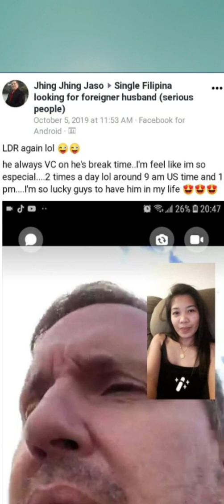HOW DID I MEET MY FOREIGNER HUSBAND??I MEET HIM ON FACEBOOK